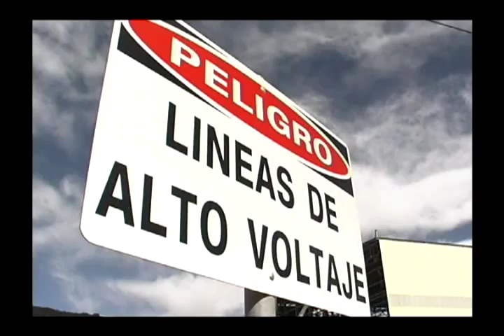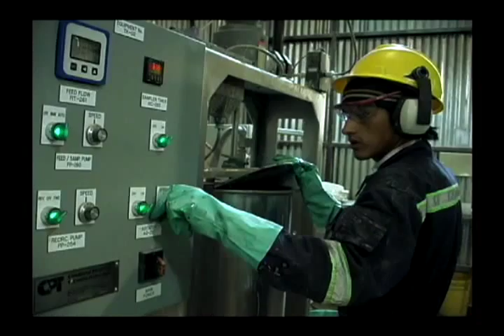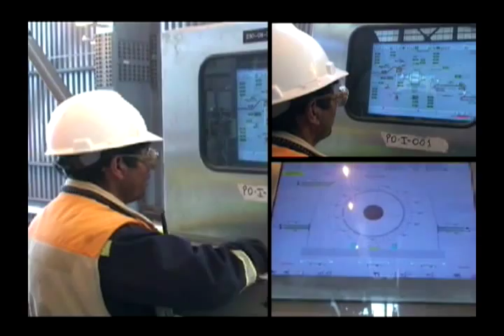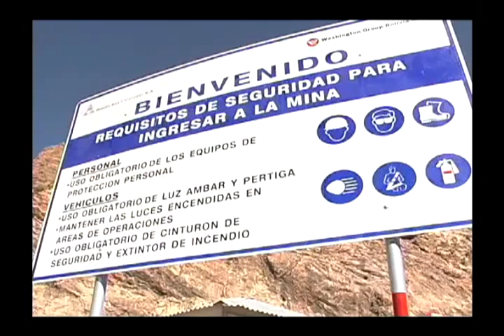Minera San Cristobal English Documentary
Minera San Cristobal S.A. (MSC) is a world-class Bolivian mining company, and one of the South American country's largest and most innovative employers.

MSC focuses on mining for silver, lead and zinc in the remote province of Nor Lipez in the Bolivian department of Potosi.